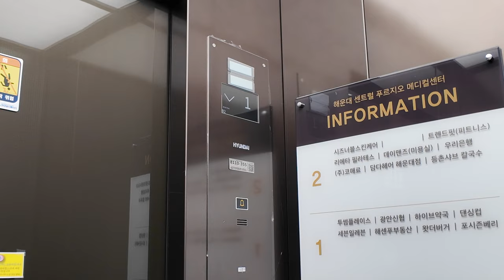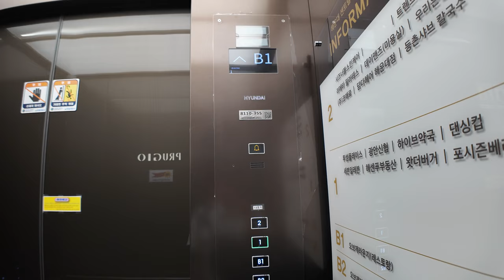[4K 엘리베이터 탑사기] 부산광역시 해운대구 우동 해운대센트럴푸르지오 상가 현대엘리베이터 WBSS(E)(M) | 저층부 전용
해운대센트럴푸르지오 상가의 저층부(지하2층 ~ 2층) 전용 엘리베이터를 시승했습니다.

▷승강기 소개
단지 내 엘리베이터는 현대엘리베이터의 기종이 설치됐으며, 상가의 엘리베이터는 무기계실(MRL) 기종인 2022년식 WBSS를 운용중입니다. 7층까지 있는 고층부에 두 대씩, '메디컬센터'로 불리는 저층부(지하2층~2층) 쪽에 두 대씩 운용중에 있습니다.

현행 푸르지오 전용 옵션이 적용된 엘리베이터입니다. 블랙 톤의 디자인이 적용됐고, 내부 위치표시기는 행선버튼에서 눌러진 층이 하단에 표시되는 TFT-LCD 타입 고급형 위치표시기가 적용됐습니다.

저층부 엘리베이터의 속도는 60m/min으로 운행중이며, 카 내부의 버튼은 직사각형 형태의 82타입이 적용됐습니다. 또한 닫힘지연 버튼이 추가됐습니다.

▷부가설명
2층은 자진 생략했습니다.

-상가 3호기(계단실 3-1)
승강기 고유번호: 8110-355
설치시기: 2022년 9월
교체공사여부: X
용도: 장애인용
모델: WBSS(E)(M)
형식: 권상식 - VVVF
위치표시기 TYPE: 도트 매트릭스 LED(승장) / TFT-LCD(내부)
정원: 17인승
적재하중: 1150kg
운행구간: B2 ~ 2층
정격 속력: 60m/min